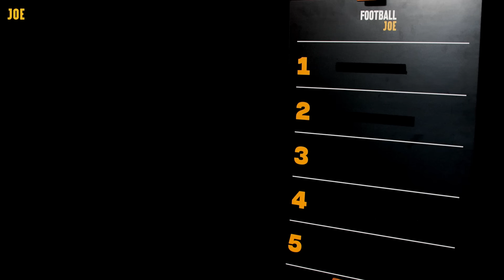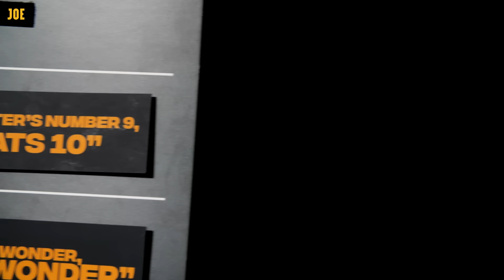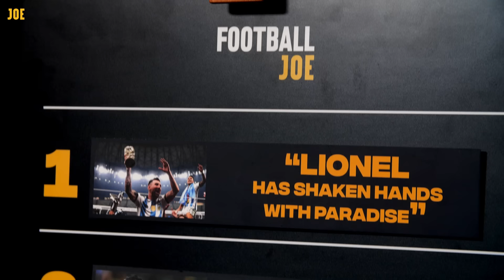Peter Drury RANKS His Best Commentary Moments & Reveals Commentary Secrets! MESSI WIN WORLD CUP!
Sky Sports’ new commentator for the 2023/24 season, Peter Drury, sits down with JOE to review some of his most famous commentary moments. Lionel Messi winning the world cup with Argentina, Tshabalala's famous goal for South Africa and Manolas's last minute goal against Barcelona, plus more!

Watch 128 exclusively live games on Sky Sports & NOW this season. Sky Sports will continue to be the home of the Premier League – bringing fans the best in class when it comes to analysis, presenters, and production.